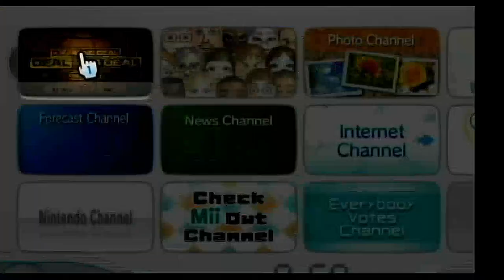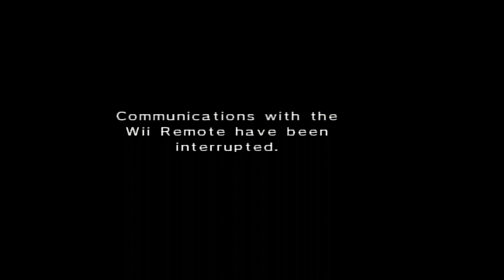Aubrey Scott's 2023 Halloween Special (Part 81)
Here is the next part, in which the next game will be Deal or No Deal for the Nintendo Wii, and I will be doing a Double Dollar Value Game. Will I win the $2 Million? Watch to find out, and Part 82 will be up next.